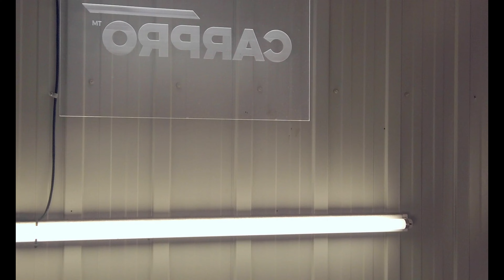AUTO PRESTIGE STUDIO